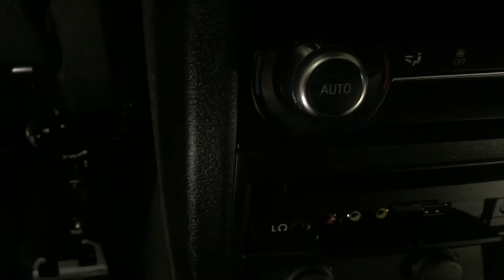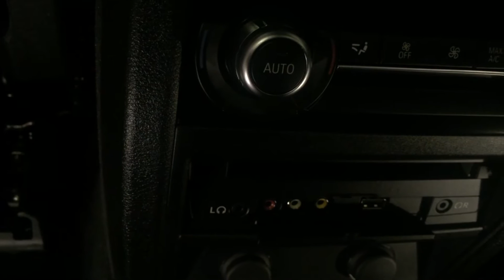BMW X5 Security F15 - 2017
Vídeo Informativo sobre a Nova X5 Security, motor 5.0 V8 com 450cv.